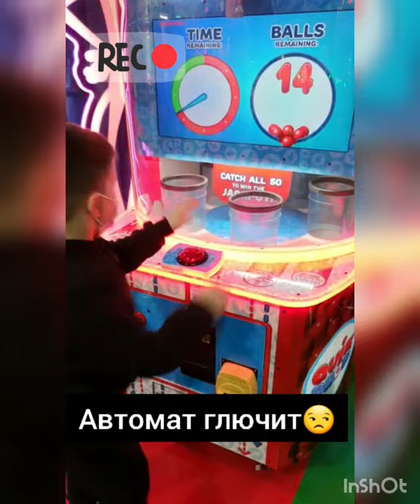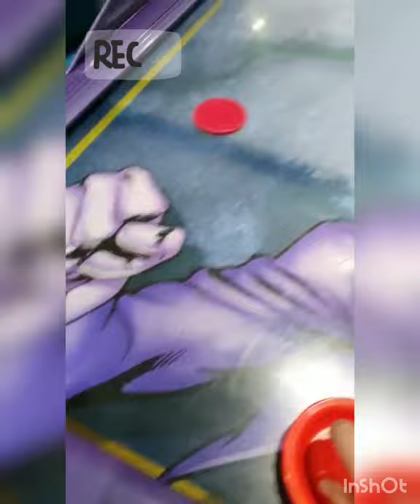Обзор игровых автоматов в Дубае